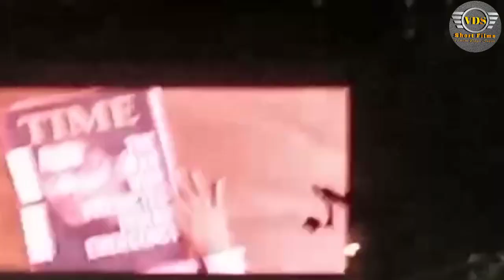Radhe Shyam Pre Release Event RadheShyam Prabhas Poojahegde 😎🕺🏌️‍♂️🏌️‍♂️🕴🕴🕴🎬📸📹🎥📽🎞🎼🎶🎵💻👨‍💻👨‍💻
VDS Short Films, Vamshidhar Sagar

Radhe Shyam Pre Release Event In Ramoji Film City 🏙🏚🏕🌆🌇🏯🏯🏯🏯🏯🏯

Prabhas, Pooja Hegde,Krishnam Raju, Naveen Polishetty, Devi Sri Prasad, Rashmi And Producers, Directors And Singers 😎🕺🏌️‍♂️👨‍💻🕴🕴🕴🏋️‍♂️🏋️‍♂️🏋️‍♂️🏋️‍♂️🏋️‍♂️🎬📸📽🎥📹🎞💻🎤🎧🎵🎶🥁🎻🎼🔊